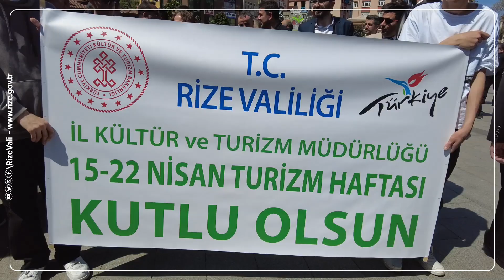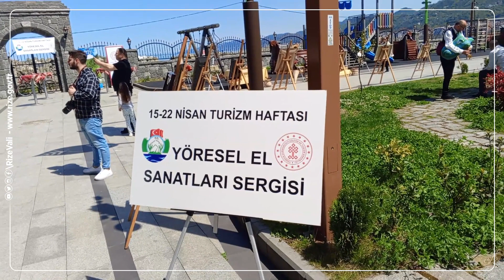Rize Turizm Haftası Kortej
Rize’de bu yıl 48'incisi düzenlenen TurizmHaftası etkinlikleri kortej yürüyüşü ile başladı.

15-22 Nisan tarihleri arasında kutlanacak olan Turizm Haftası kapsamında düzenlenen kortej yürüyüşü renkli görüntülere sahne oldu.